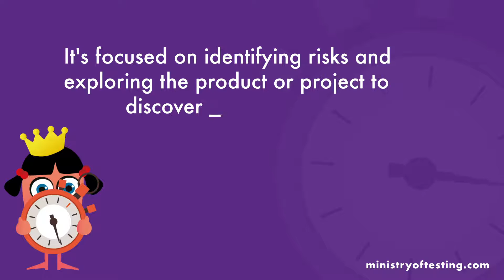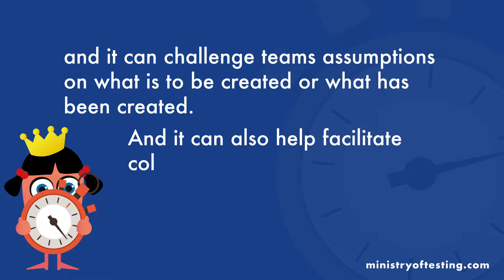What is Software Testing? (In 99 Seconds)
Ever wondered what software testing is all about? This video is your quick and easy guide. In under 2 minutes, Mark Winteringham and Dan Ashby break down software testing to cover:

* What it is: Explore the different processes involved in testing, from brainstorming ideas to gathering information.
*  Examples in action: See how testing is used in real-world scenarios, such as evaluating new features or providing feedback to developers.
* The value of testing: Discover how testing helps teams gain a deeper understanding of their product, improve quality, and boost communication.
* Pitfalls to avoid: Learn about common misconceptions about testing, so you can approach it with the right mindset.

By the end of this video, you'll have a solid foundation for understanding software testing and its importance. So hit play and get ready to conquer your first software testing term!